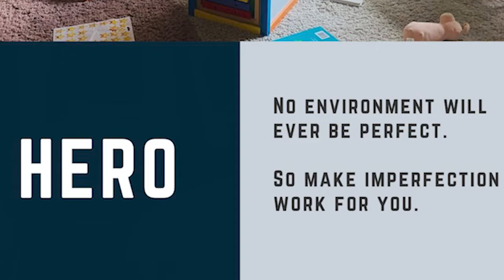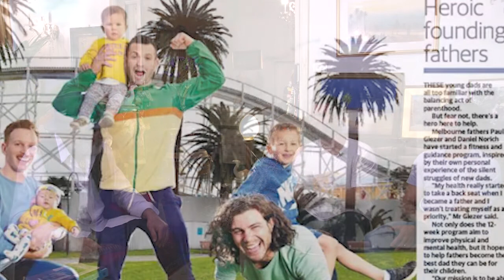Life Coaches Paul Glezer and Daniel Norich on The SHTICK S64-06 Seg.3 FIXED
FIXED after a minor Glitch...now Perfect !! Life Coaches Paul Glezer and Daniel Norich together established The Hero Dad Collective with the aim to help busy dads optimise their physical and mental health - while giving to their family and excelling in their career. on Facebook at The Hero Dad Collective and by email at As Person Trainers, they are available for consultations and advice for the young dads in need of help in the transition to fatherhood, as juggling work, relationships and family commitments can be very challenging in our fast-paced, strenuous world.